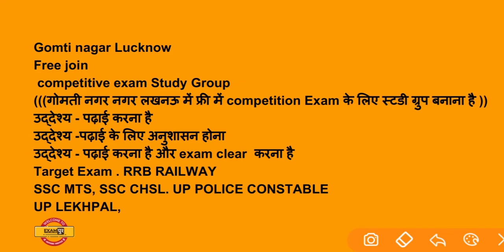Lucknow coaching class free Gomti nagar Lucknow coaching class ssc railway upp uppolice upsi free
lucknow competitive coaching class
 free Lucknow coaching Group
gomti nagar Lucknow
khargapurgomtinagarLucknow
vishtargomtinagar lucknow competitive coaching class
gomti nagar Lucknow
khargapurgomtinagarLucknow
gomti nagar Lucknow